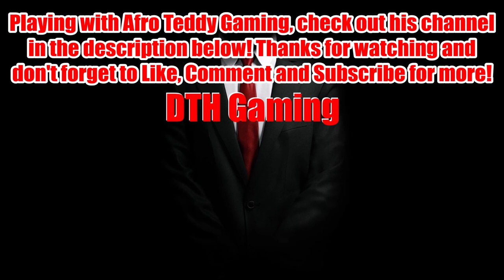Call Of Duty Warzone Gameplay | Scraping the Win and 15 Kills Game!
DTH Gaming is back with his Duos Partner in Crime Afro Teddy Gaming! This time the guys Scrap their way to a win from being in the worst position possible and Dan breaks his kills record with a 15 Kill Game!

Follow DTH Gaming on Facebook for channel updates, videos going live and more